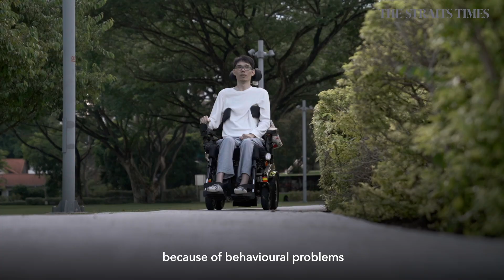He paints with his mouth | Generation Grit | The Straits Times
After a motorcycle accident left him paralysed from the neck down, Mr Victor Hoon discovered his passion for creating art. Full story

Generation Grit is a series on resilient millennials who overcame adversity - and their troubled past - to make a life for themselves.

The Straits Times, the English flagship daily of SPH, has been serving readers for more than a century. Launched on July 15, 1845, its comprehensive coverage of world news, East Asian news, Southeast Asian news, home news, sports news, financial news and lifestyle updates makes The Straits Times the most-read newspaper in Singapore.